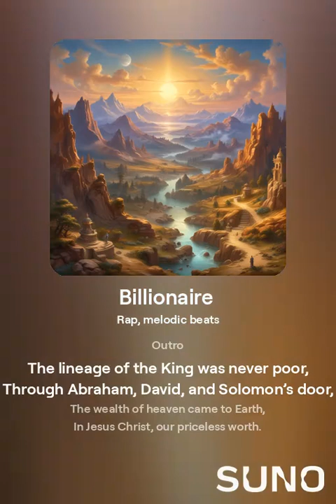Billionaire cornucopiaencouragement praise worship christianmusic CEN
Just writing songs to praise the Lord!